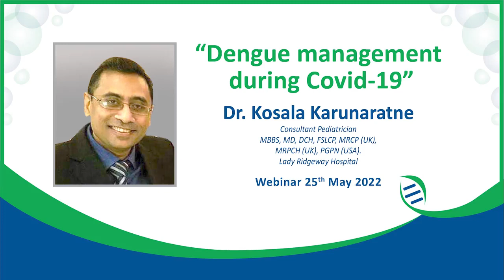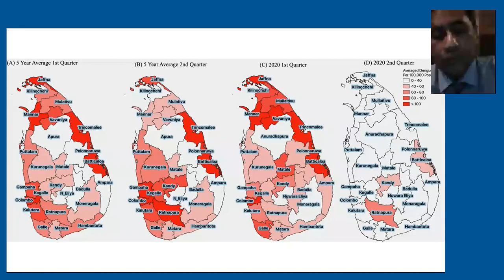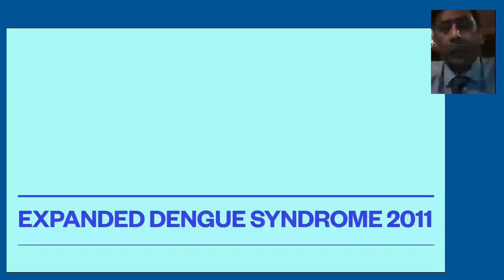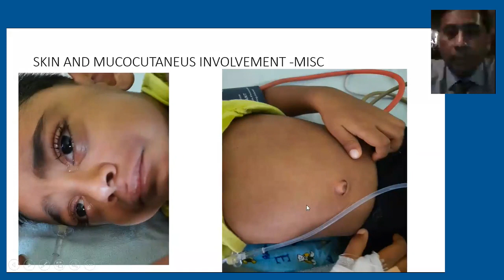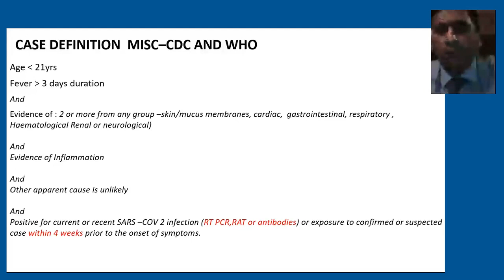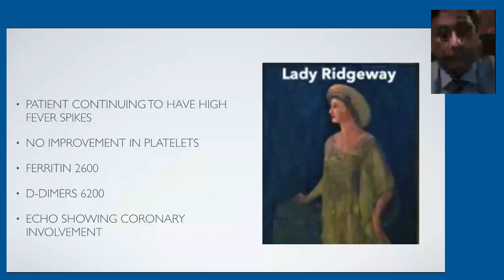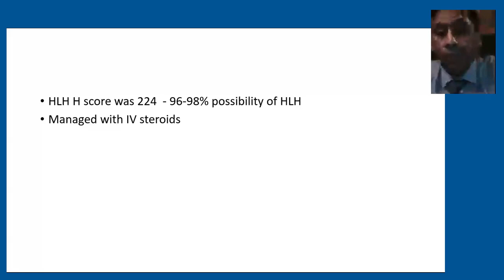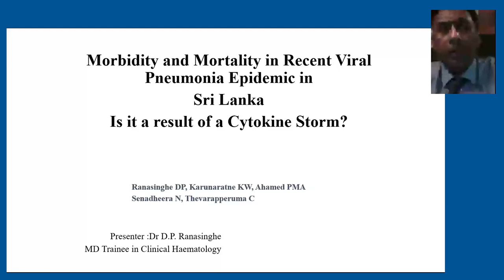Webinar By Dr Kosala Karunaratne 2022 05 25 Recording 1